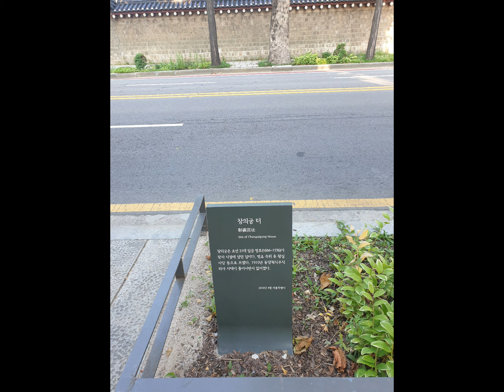Summer in Seoul 서울 여름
🎵🎶 우리 만난 적 있나요 by 유희열

안국역 2번 출구 layered
삼청동 wood n brick
MMCA
광화문
서촌
market 33 / Boan stay